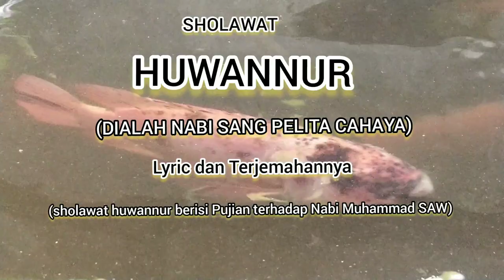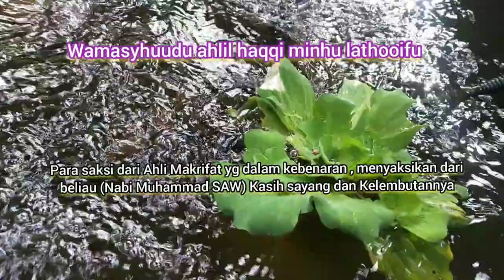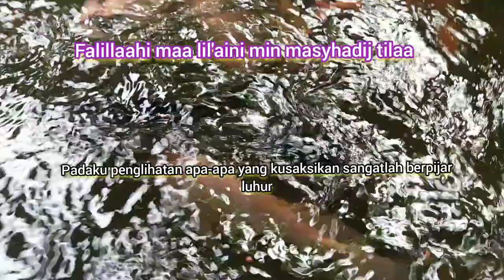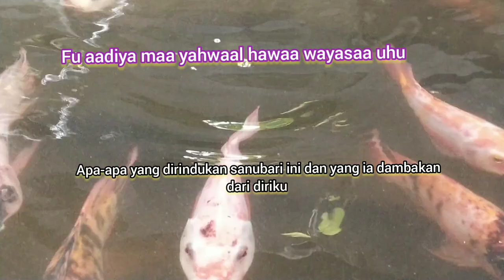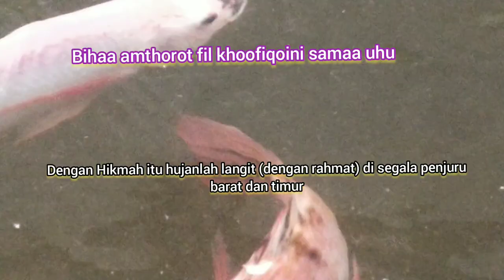Melihat Ikan Nila dikolam Sambil Bersholawat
Huwannur trmasuk sholawat karena berisi puji pujian terhadap nabi muhammad SAW sebagai pelita cahaya alam pembawa cahaya kebenaran menjadi suri tauladan petunjuk bagi ummat manusia. sholawat ini sangat menyentuh hati bagi yang mendengarkan dapat menambah kecintaan kita kepada Baginda Rasulullah SAW.

bagi yang ingin tahu siapa penyanyi dan musik aslinya berikut link nya